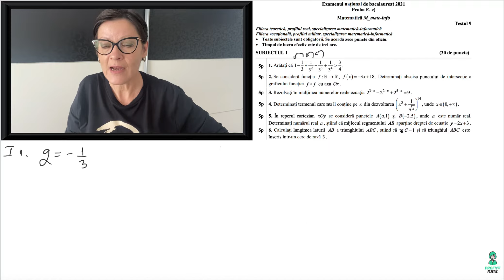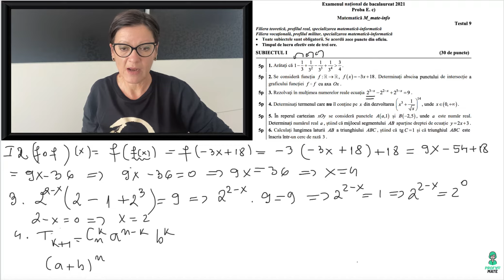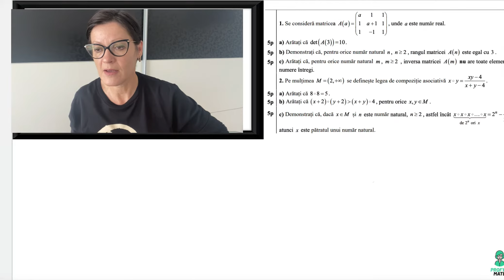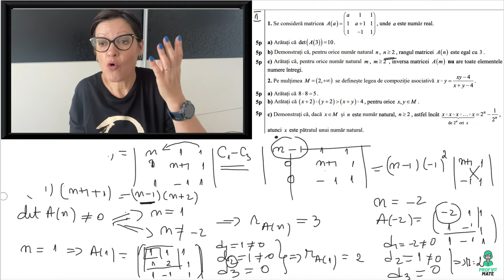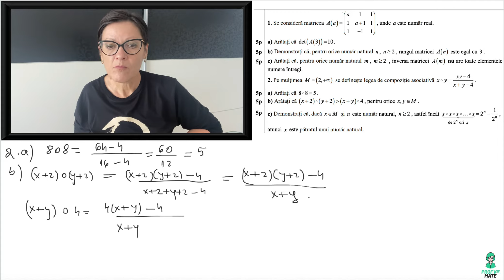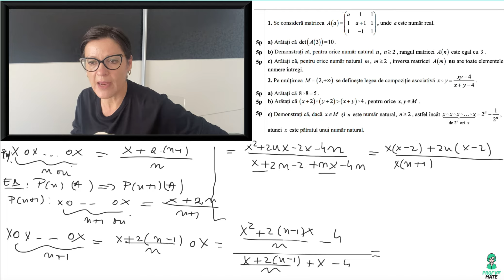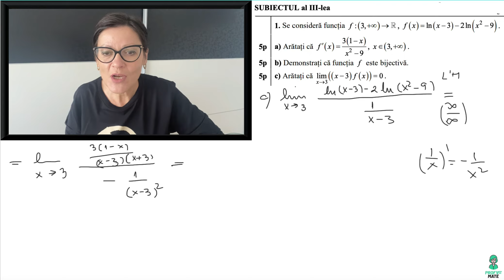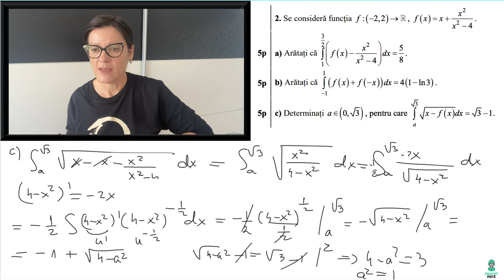Test de antrenament nr. 9 /2021, Bacalaureat matematică, Mate- Info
Rezolvarea completă a testului de antrenament nr 9/2021, bacalaureat matematică, mate-info
Progresie geometrică
Funcții
Ec exponențială
Binomul lui Newton, termenul care nu-l contine pe x
Teorema sinusurilor
Determinanti
Rangul unei matrice
Condiția ca inversa unei matrice să aibă toate elementele întregi
Legi de compoziție
xoxoxo. ox, de n ori x
Derivate
Demonstrarea bijectivității
Limite
Integrale definite, artificii de calcul